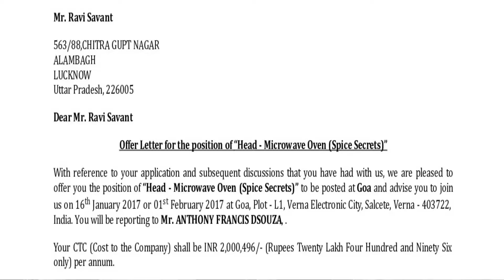Should I become a chef after Hotel Management II Hotel Management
Hospitality Mentor Ravi savant
I was born to a middle class north Indian family in Lucknow, brought up in a joint family with brothers, sisters, uncles and cousins staying in the same locality. The closely knitted family did inculcate the best of Indian values & traditions in me. One such value which decided the journey of my life was the joint cooking.
All men in my full sized happy family were great Sunday cooks. On almost every Sunday I would sit on the huge kitchen counter and watch my father and uncles collectively in the kitchen, cooking meat & chicken and chatting away to glory about how their week had been. It was this place where I first discovered that men cook too, and it’s perfectly acceptable for a man to cook.
I would occasionally stir the meat and my father would tutor me upon the names of the ingredients that went in. I’m sure he did that to sharpen my vocabulary, not realizing that one day that glossary of ingredients would become my passion, my very reason of subsistence.
I realized that in the late nineties the word “Chef” meant either a halwai or a cook, but my mother always told me… “Jo bhi kariyo, imandari se kariyo”, “whatever you do, do it with honesty”, and that had been my guiding light through my initial struggle years. It is then that I opted for a Craft course in Food Production from IHM Lucknow and moved on to Kolkata to pursue a 3 Year Diploma in Hotel Management and A Degree In Hotel Management from Robert Gordon University, Aberdeen (United Kingdom).
My first job was with a grand heritage hotel at Bhopal — the famous JehanNumha Palace built by the Nawabs of Bhopal. Beginning as a management trainee, with ten years of hardships and dedication within the hotel industry, I upgraded myself to the position of Executive Chef.
It is in this hotel that I received a chance to work with the celebrity chef Sanjeev Kapoor for a marriage function of the owners of Dainik Bhaskar publications.
It by all means was an erudition point in my life. I also aired shows with TV Star and Celebrity Chef Rakesh Sethi for Mirch Masala aired for Star Plus.
Then I moved to Goa—The land of Sun & Sand as an Executive Chef at IndiSmart Group of Hotels. Goa is a place to explore the chef in you. My cooking style got a new space—Fusion with the Indian Cuisine balancing the complex representation of the multi–ethnic cuisine and presenting it to the Global clientele. My Modus Operandi was “Go Local-Create Global”.
Training & Development was also a part of my job profile here, where I got involved with the young chefs at IAM, IHM Goa and couple of other private colleges. I was invited as their Guest Chef on couple of occasions. It was a bliss to see the budding chefs lighting up the flames of the food to glory. Training these young buds always enlightened my knowledge and given me immense pleasure shaping them up in a right way. I have a passion for photography and I am a seasoned Aquarist too. I just love fishes and am keen in aqua spacing.
Finally it was home coming for me to dish up my own birth place Lucknow and I joined the preopening team of an upcoming hotel in the motherland. It was an experience that required you to start from the scratch of the process of kitchen set. It was a job that had me hosting Cookery shows for Rotary Club-Rajdhani.
Currently working as a group General Manager for two luxury hotels, I find myself being beckoned back to my culinary roots. The 2020 lockdown has given me the opportunity to initiate my youtube channel and thus, continue to food journey, one I hope my viewers will follow me into.
Culinary Regards,
Chef Savant